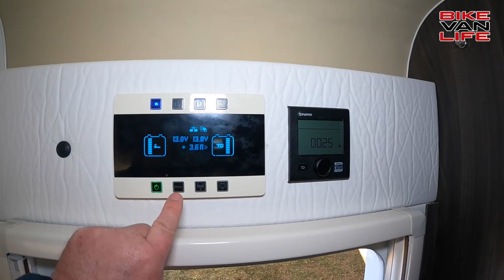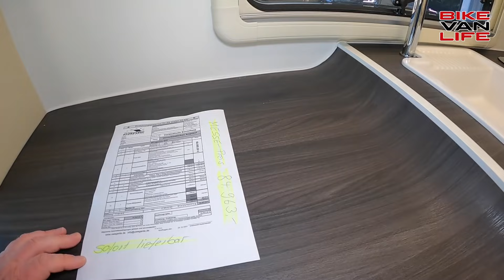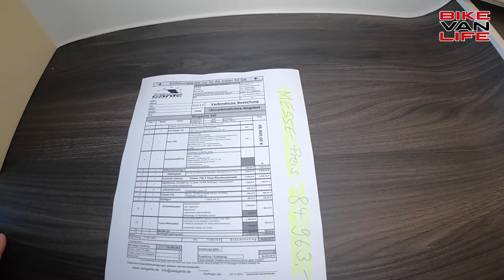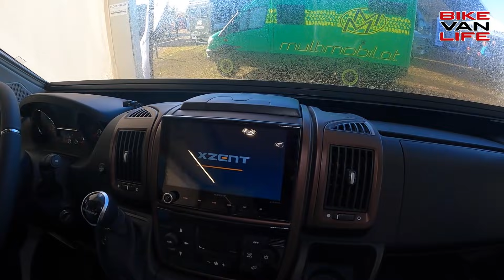540er mit Pokertisch 🃏 Wingamm Oasi 540 🎲 Kleinstes Glasfaser-Monocoque Wohnmobil?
Kleinstes Glasfaser-Monocoque Wohnmobil? Ist das die Alternative zum Kastenwagen? Ich zeige euch den Wingamm Oasi 540 mit großem Tisch und viel Platz auf der Abenteuer & Allrad.

▬ Über uns ▬▬▬▬▬▬▬▬▬▬▬▬▬▬▬

Oder Ihr unterstützt uns durch einen Einkauf bei Amazon*:

▬ Kennzeichnung ▬▬▬▬▬▬▬▬▬▬▬▬